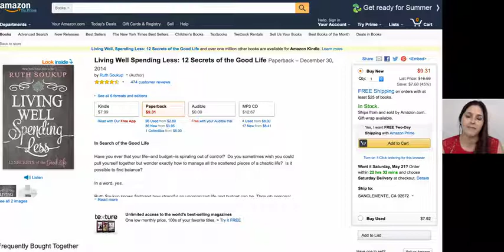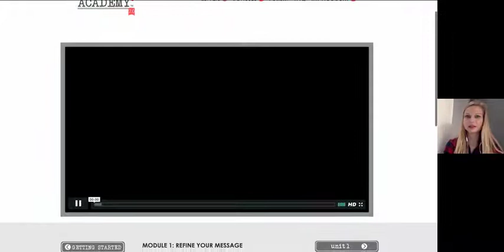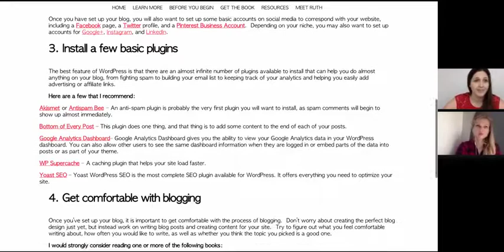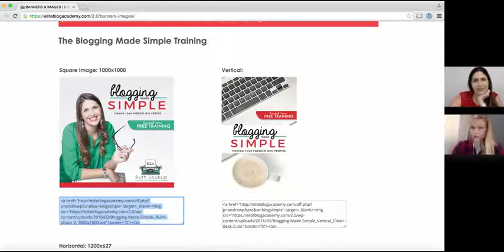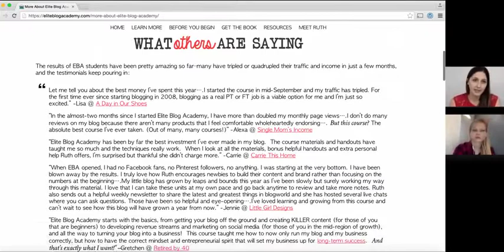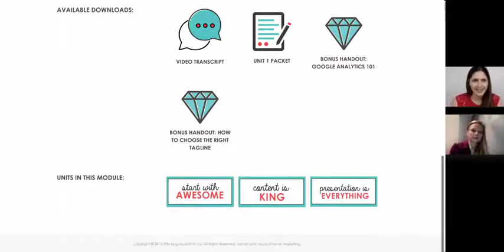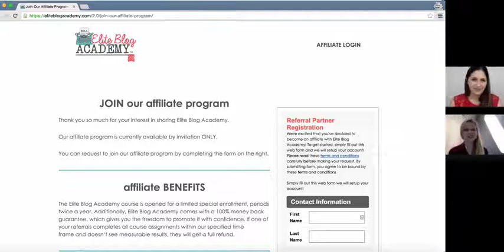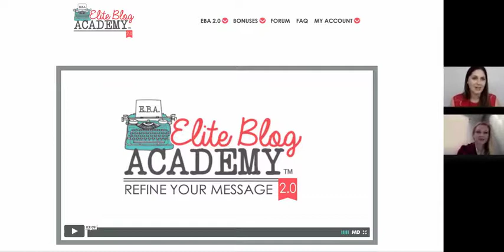eliteblogacademy walkthrough edited3